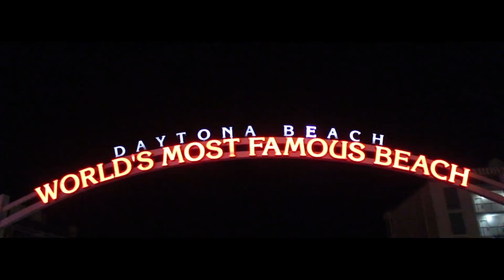DAYTONA TRUCK MEET 2018!!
This is the 5th annual Daytona Truck meet! I hope you enjoy the video! Thank you...and peace!